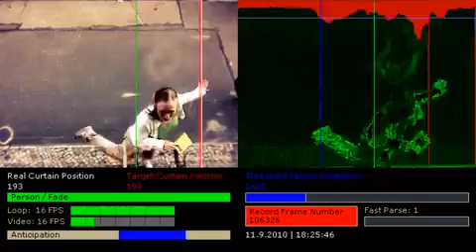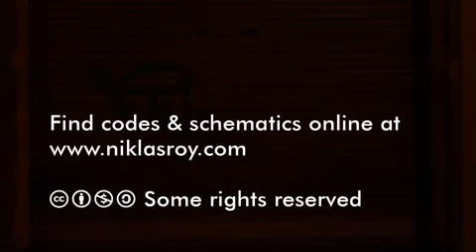"My little piece of privacy" - ролик (eng)